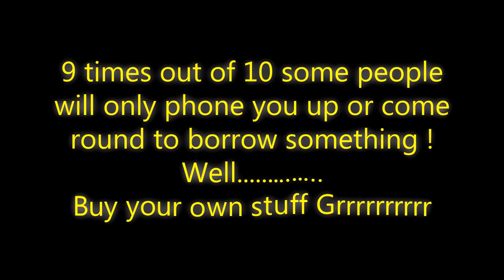Mole Grips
A friend borrowed a pair of Mole grips & broke them...promised to replace them. yeah right...over 4 weeks now...Lesson learned.